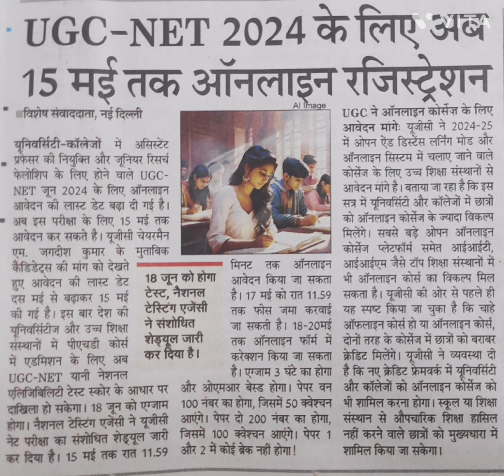UGC-NET 2024 के लिए अब 15 मई तक ऑनलाईन रजिस्ट्रेशन#18 जून को होगा टैस्ट NTA ने संशोधित शेड्यूल जारी